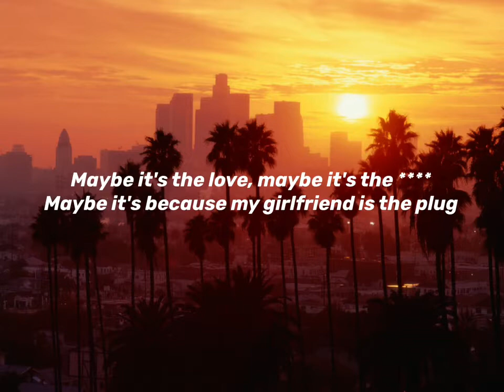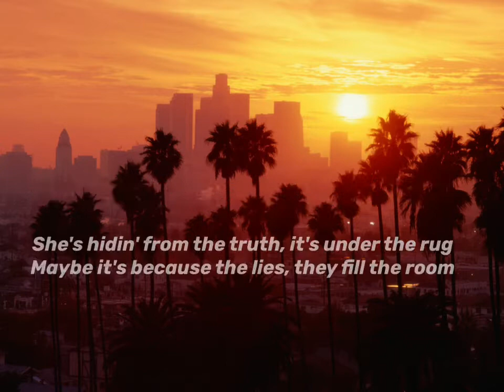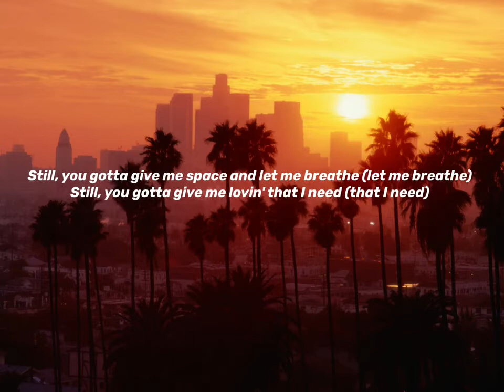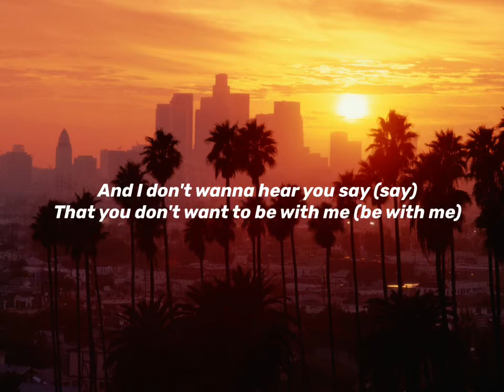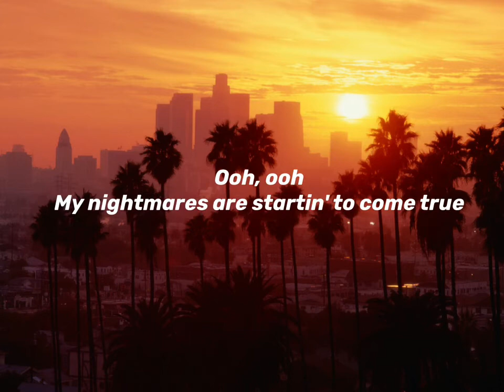Justin Bieber - Wandered to LA ft. Juice Wrld (Clean - Lyrics)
Justin Bieber - Wandered to LA ft. Juice Wrld

Happy New Years every one 🥳🥳🥳🥳

Lyrical drops